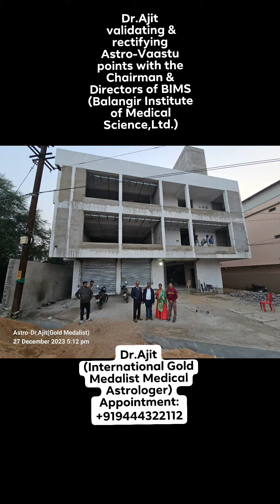drajit balangir institute medical science hospital astrologer vastu expert international